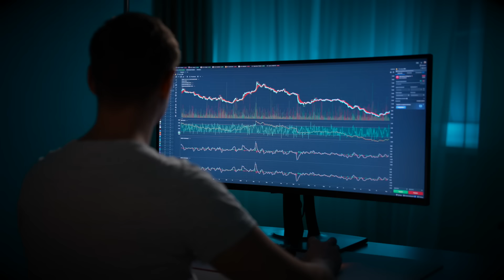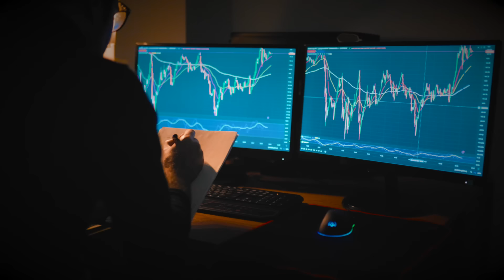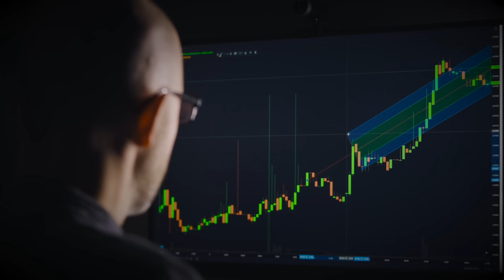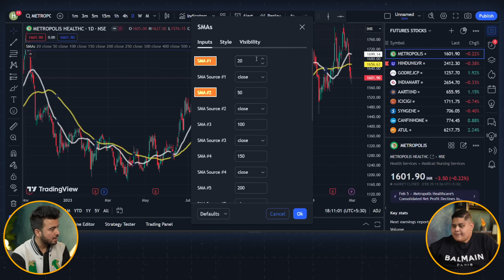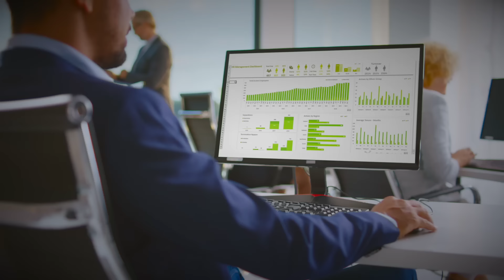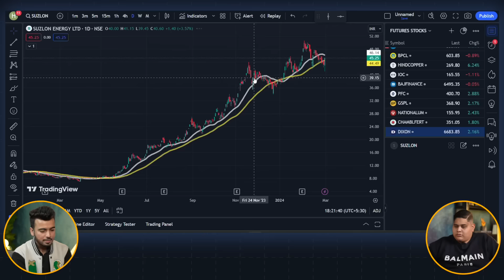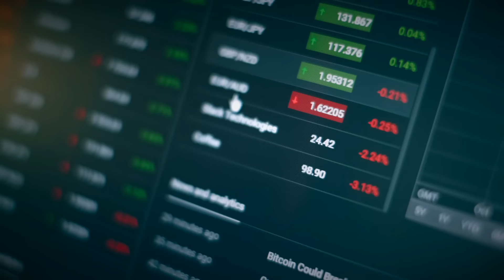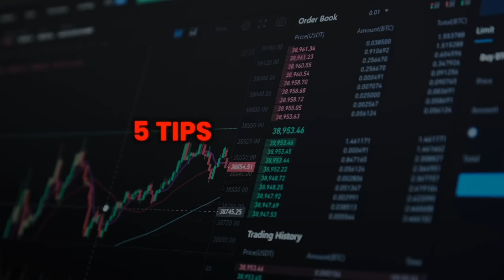₹50,000 महीना TRADING से कैसे कमाए? Secret Strategy To Start Earning From Swing Trading! 🔥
In this podcast, I'm introducing Harsh Bhagat who is a Profitable Trader & has 5+ years of experience in the Stock Market, Here we have discussed how anyone can Start to Swing Trading in 2024 & Make Money!

If you're a Student, Unemployed, Job Person, or a Housewives then this video is a must for you, because here Harsh has shared how someone like you can Earn Money Stress-Free from Trading.

Harsh's Social Media Handles ⤵︎

About Umer Qureshi :

Umer Qureshi is a vibrant and influential entrepreneur who has encountered numerous difficulties including depression and bullying in school. Despite these obstacles, he created a successful 8-Figure Online Business at a Young Age!

With over 1M+ Subscribers on YouTube & Thousands of Followers on all other Social Media Platforms, He is known for his versatile knowledge of Business, Content Creation, Marketing & Making Money Online!